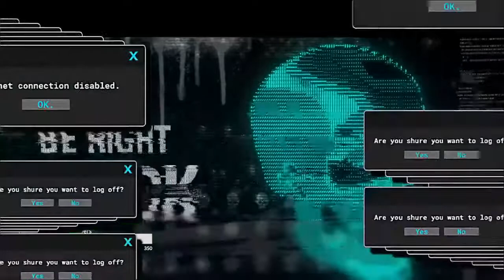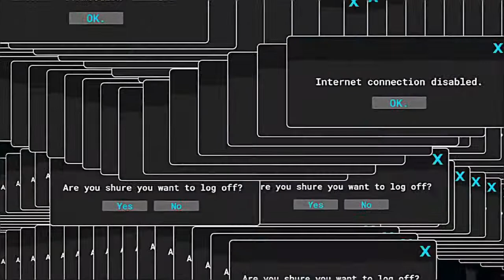SHORT STREAM, * I DO NOT OWN COPY RITES TO THIS MUSIC